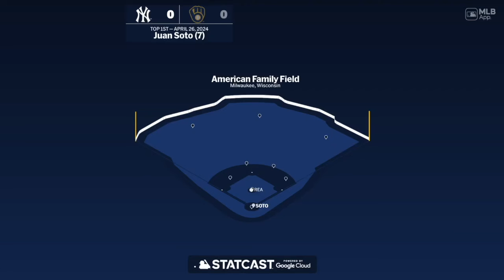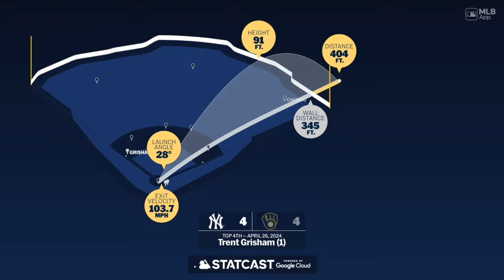2024 Yankees Fan RANT | Brewers Walk-Off Slumping Yankees | 04/26/2024